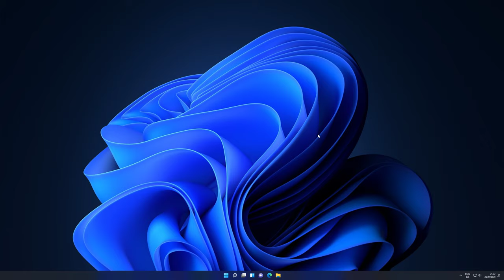How To Enable/Disable Store Activity History Windows 11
How To Enable Store Activity History Windows 11
- How To Disable Store Activity History Windows 11